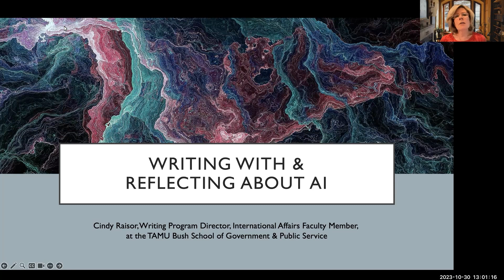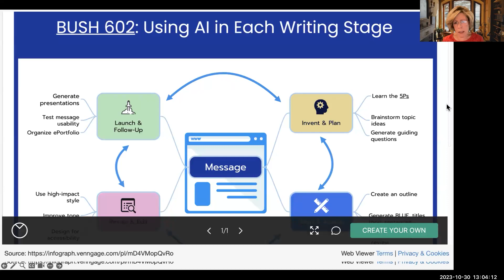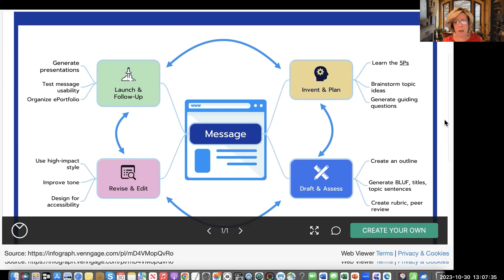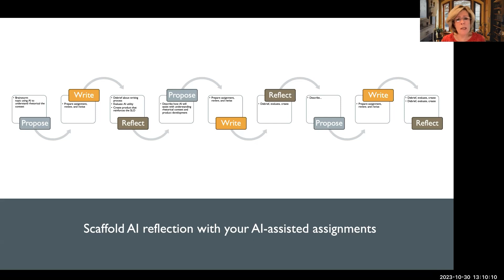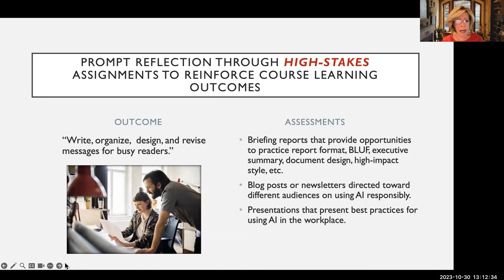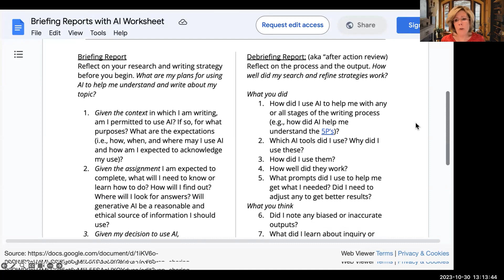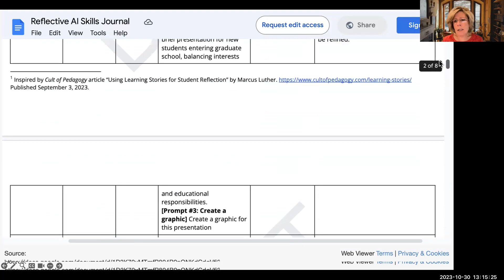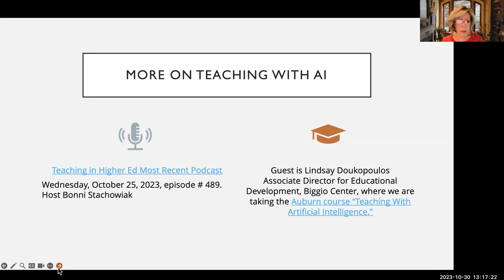Hear from Peers: Navigating AI in the Classroom with Cindy Raisor (Session 2)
As the use of AI grows each day, how can instructors utilize the benefits while combatting the negatives? Listen to your scholarly peers discuss how they navigate AI within their classrooms.